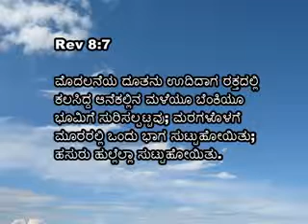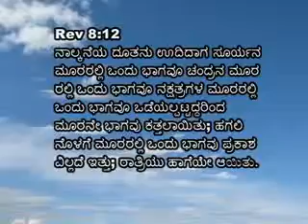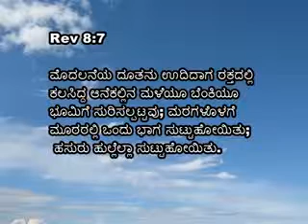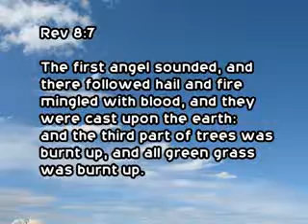28 Athma Dharshana Wednesday Mr Walter J Maben